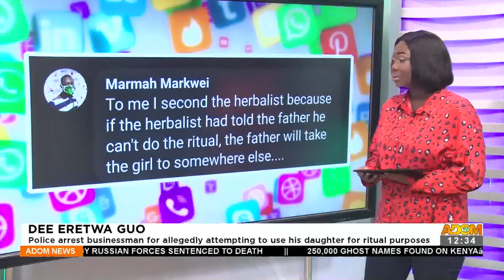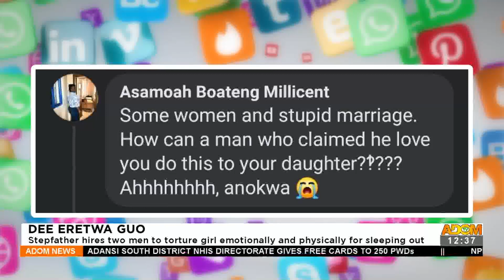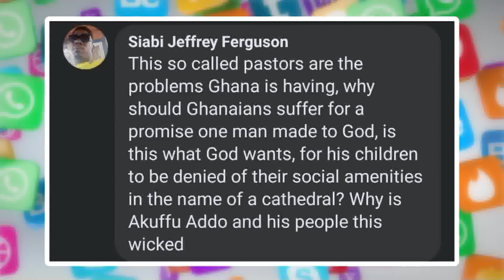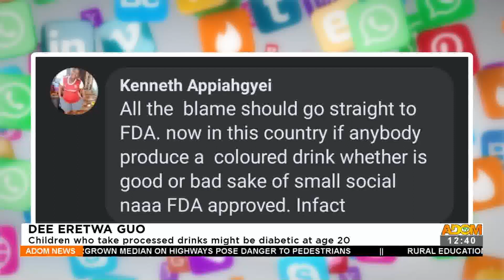Dee Eretwa Guo - Premtobre Kasee on Adom TV (10-6-22)